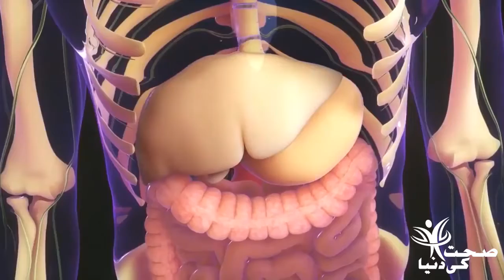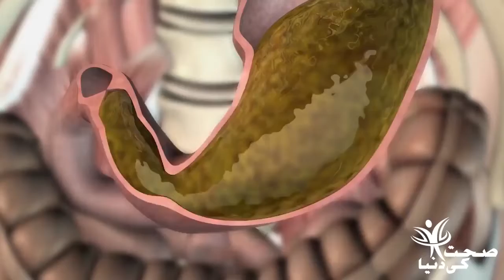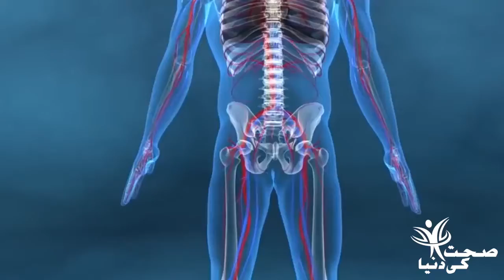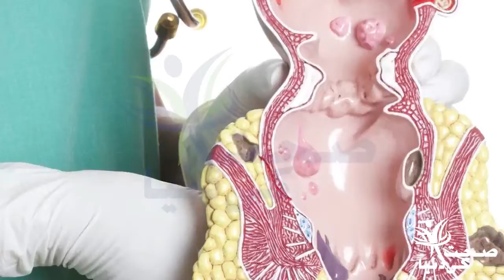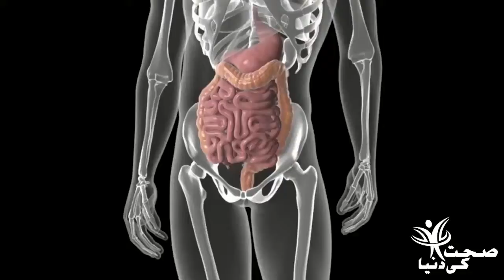Ginger, benifits and remedies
Ginger and garlic are the two main ingredients in our daily life but we don't know it's benifits well. They are good for digestion, pale lips and eyes.